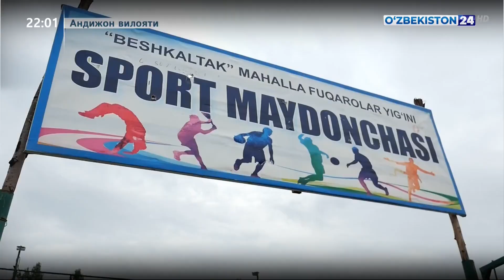2022-yilda 6 mln nafar yosh ommaviy sport bilan qamrab olinadi